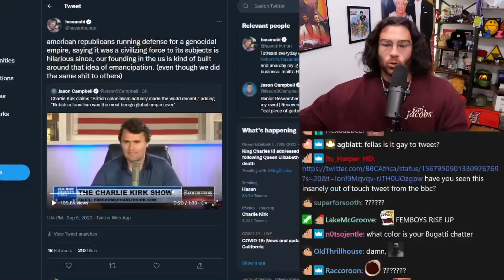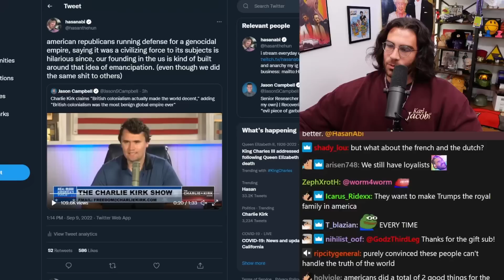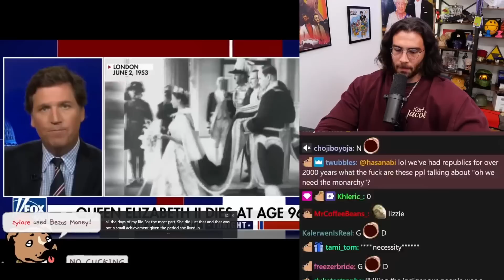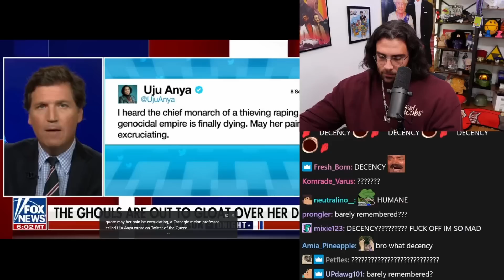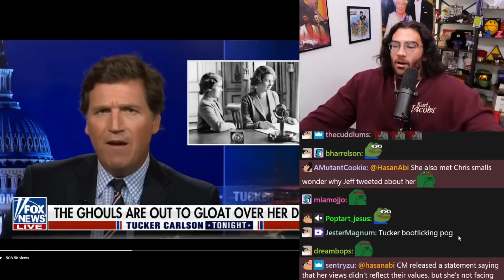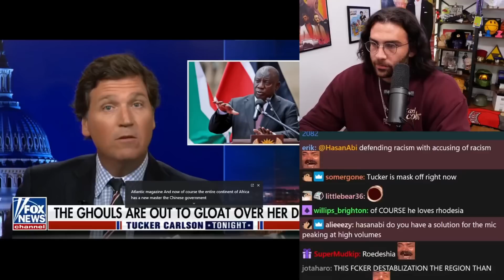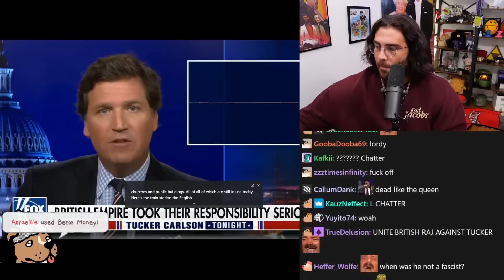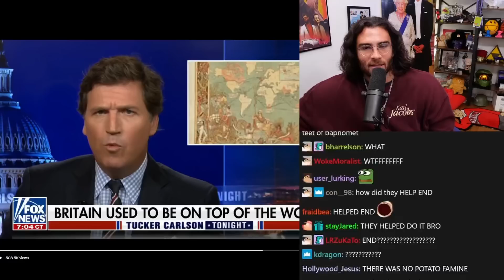"Republicans" are Royalists Now? | Hasanabi Reacts